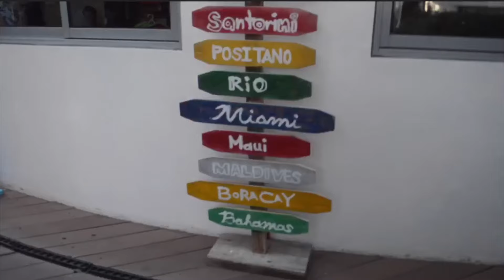AZURE URBAN RESORT VLOG + MUKBANG!